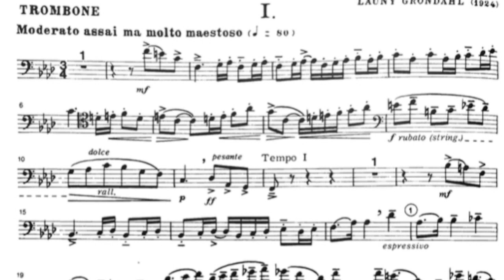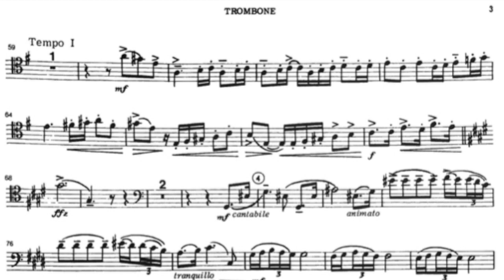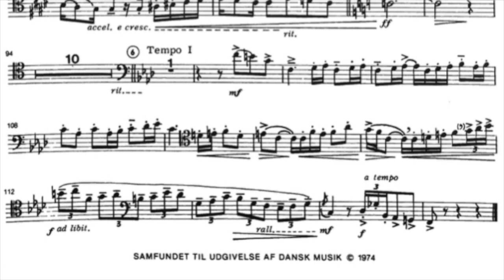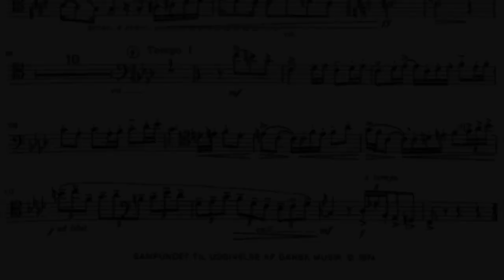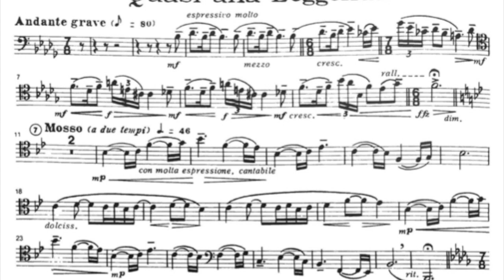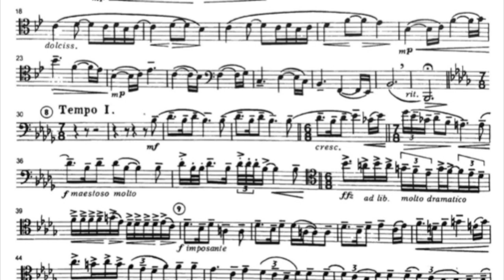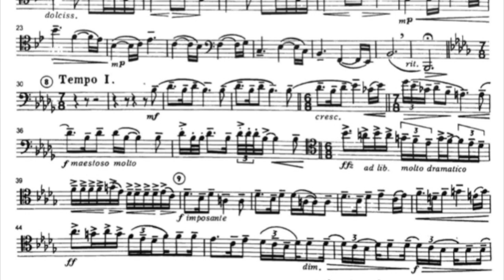Launy Grøndahl, Concerto per trombone e piano • Massimo La Rosa Trombonist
Launy Grøndahl (30 June 1886 – 21 January 1960) was a Danish composer and conductor. Grøndahl studied the violin from the age of eight.[1] His first work as a professional musician was as a violinist with the Orchestra of the Casino Theatre in Copenhagen, aged thirteen.[1]

He was also for a long period (1925–1956) the resident conductor of the Danish National Symphony Orchestra, Denmark's most prestigious orchestra.[2]

Some of his first works included a symphony, works for small string ensembles and a violin concerto.

He is best known for his trombone concerto, written in 1924 during Grøndahl's time in Italy. It was reportedly written for the trombone section of the Orchestra of the Casino Theatre in Copenhagen (of which Grøndahl was a member) due to their high standard of playing.

He is also remembered for his pioneering recordings of the symphonies of fellow Dane Carl Nielsen and his original score for Benjamin Christensen's classic silent film Häxan.

Massimo La Rosa